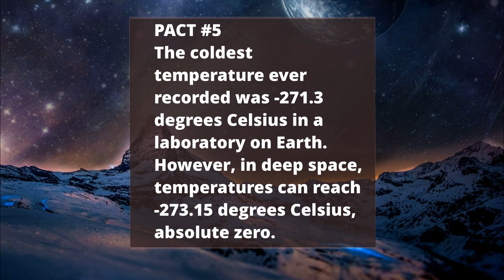INTERESTING FACTS ABOUT SPACE PART 1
Interesting facts about space and the solar system